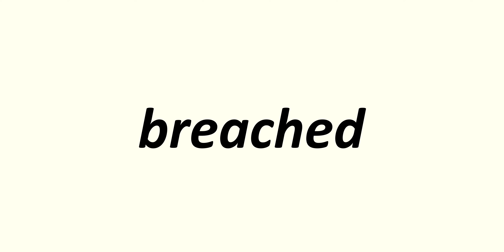breached - English Pronounced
breached